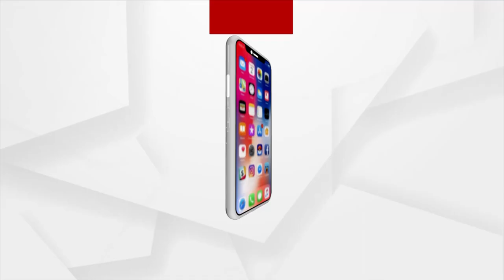Headline 9 AM | 10 May 2022 | ArgusNews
+ସମୁଦ୍ର ଭିତରେ ଅଶାନ୍ତ ହେଉଛି ଅସାନି

+ହରିଚନ୍ଦନପୁର ଗୁଳିମାଡ଼ରେ ଦୋକାନୀ ମୃତ୍ୟୁ ଘଟଣା

+ଖୁବଶୀଘ୍ର ଗଠନ ହେବ ଉଚ୍ଚଶିକ୍ଷା କମିଶନ

+ଗୌହାଟିରେ କେନ୍ଦ୍ର ଗୃହମନ୍ତ୍ରୀ ଅମିତ ଶାହଙ୍କ ବଡ ଘୋଷଣା